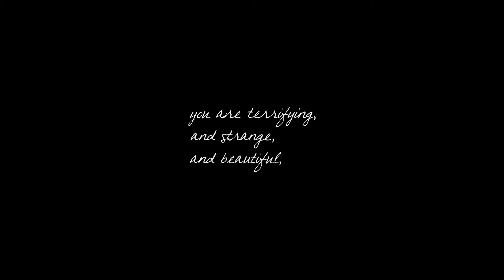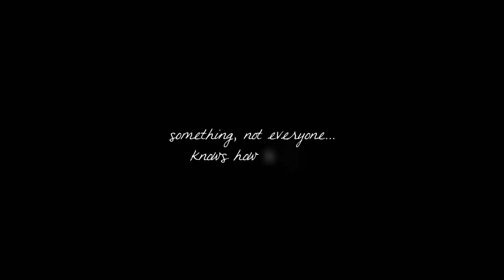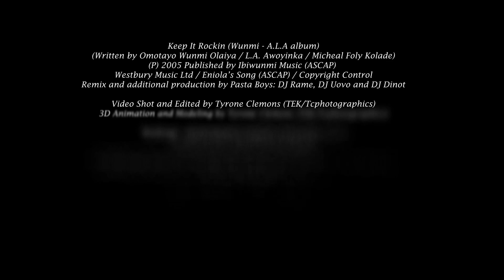Terrifying, Strange and Beautiful Campaign in Partnership with Warsan Shire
In partnership with Warsan Shire, Live Unchained's 1st annual award ceremony is titled "Terrifying, Strange & Beautiful," is named after a line from one of Warsan's well-known poems, "For Women Who Are Difficult to Love." Having interviewed over 100 women from over 16 countries, the ceremony will honor local and international Live Unchained featured artists.